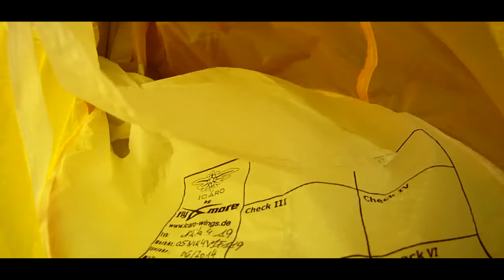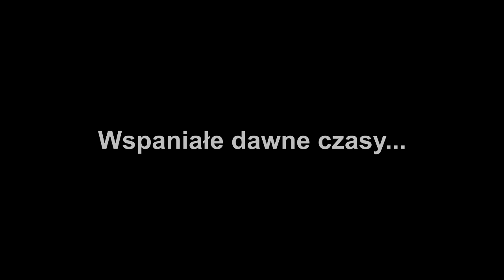Paravlog - Stare dawne czasy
Te czasy prawdopodobnie już nigdy nie wrócą...
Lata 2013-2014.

Pozdrawiam,

Jarek